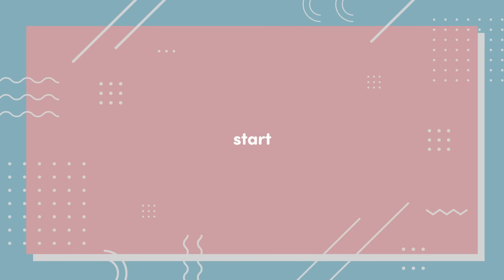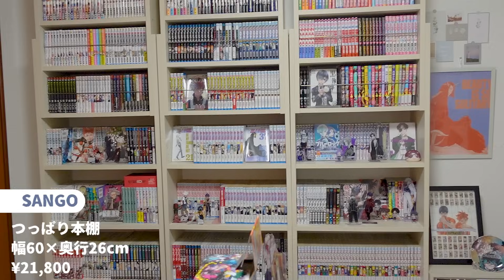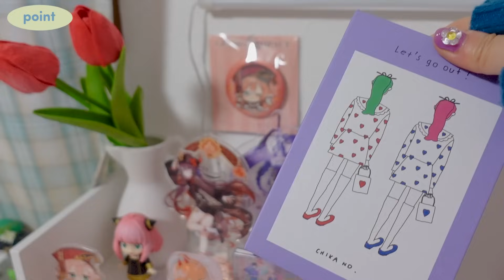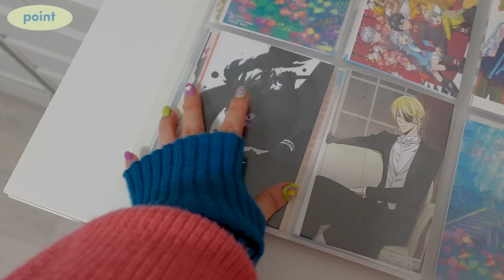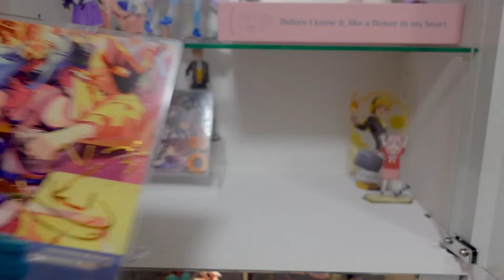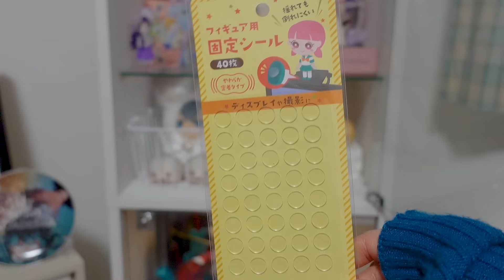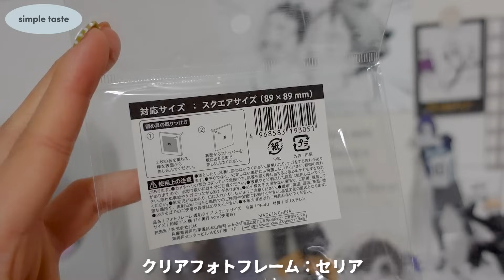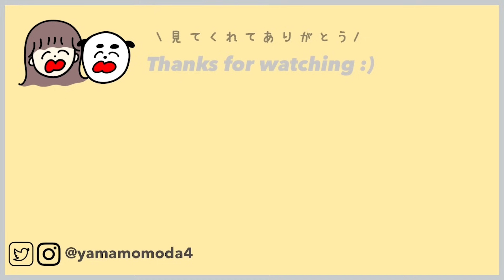room decor￤グッズの飾り方📛本当に買ってよかった100均,IKEAのおすすめ品/オシャレでかわいいオタク部屋を目指す🛼🫧makeover,aesthetic room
📝 𝕔𝕙𝕒𝕡𝕥𝕖𝕣 ⸝⋆

00:00 start

00:37 IKEAのお気に入りアイテム

00:59 デスク周り紹介

01:18 グッズを飾る時に意識してるポイント

03:32 雑貨はどこで買ってる？

04:57 ポストカードの飾り方

05:49 フィギュアケースの飾り方

06:52 模様替え

07:48 100均のおすすめアイテム

08:42 ポストカード貼るのにおすすめのテープ

10:18 ナチュラルテイストのグッズの飾り方

10:39 シンプルテイストのグッズの飾り方

11:42 ed

🎧 𝕓𝕘𝕞 ...

🌼 𝕥𝕠𝕕𝕒𝕪'𝕤 𝕙𝕒𝕡𝕡𝕪 ⸝⋆

ハーゲンダッツのマカダミアナッツを食べました🍦
うまうまでしたダッツハーゲン最高

カーディガン：GU
アームウォーマー：3COINS